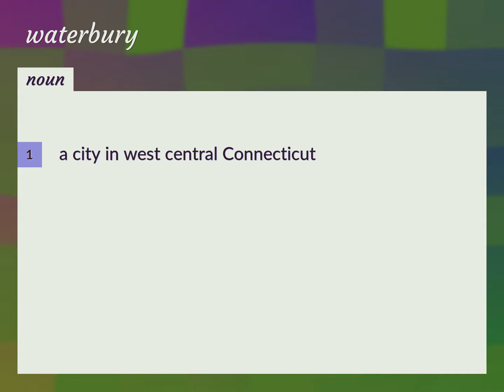Waterbury | meaning of Waterbury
What is WATERBURY meaning?